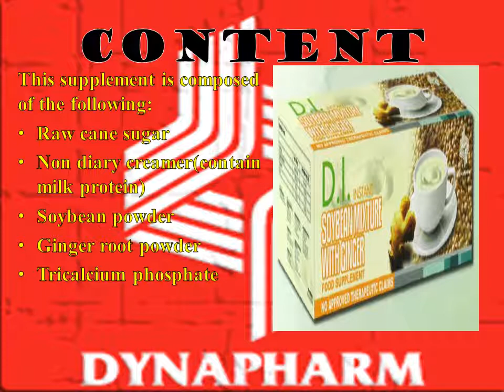instant soybean mixture with ginger is specially formulated using high quality ginger and soybean ,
This supplement is specially formulated using high quality ginger and soybean specie, with naturally high nutritional content and low fat.
It is an excellent choice of soy drink for health conscious people.